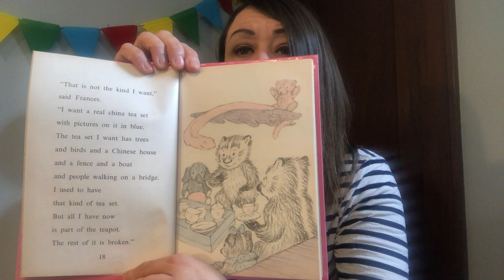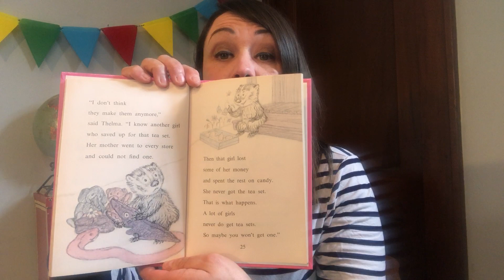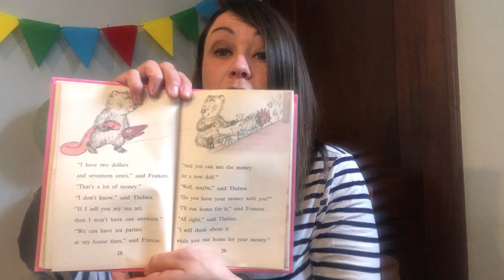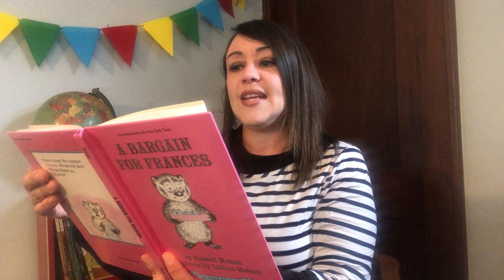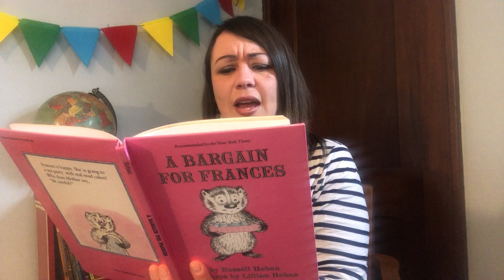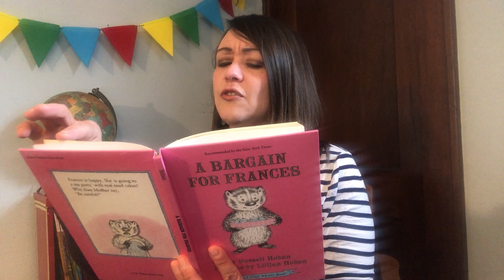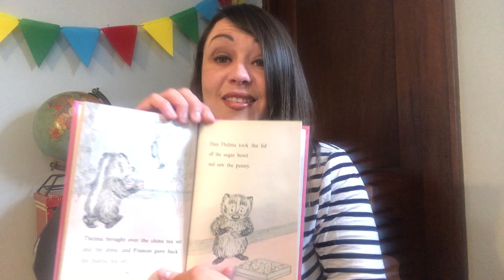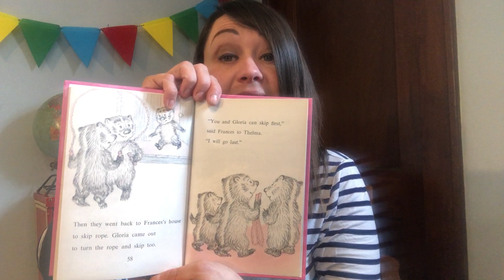A Bargain for Francis by Russel Hoban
Story time with Ms. Elizabeth